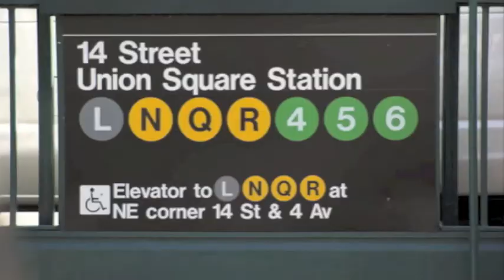Collins Boyd Ireland's Property Bust Problem Solvers & Speculative Consultants